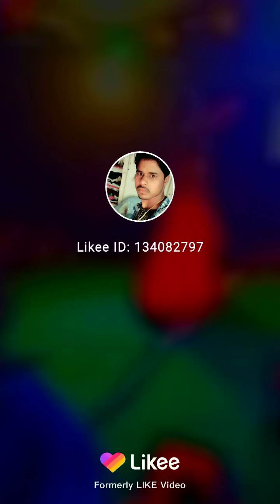11 October 2019